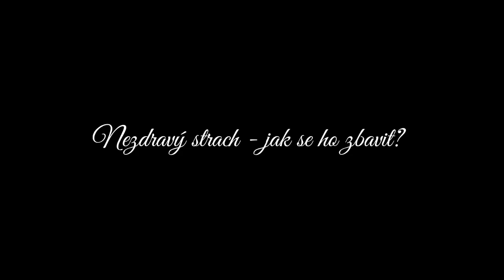Radek Banga - Jak zvládnout strach?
Strach umí být naším nejlepším přítelem, ale i tím největším nepřítelem zároveň. Kdy je to v pořádku a kdy už ne? Jak zvládat nepřirozený strach? O tom přesně je toto video.

Autor: Radek Banga
Rok: 2020